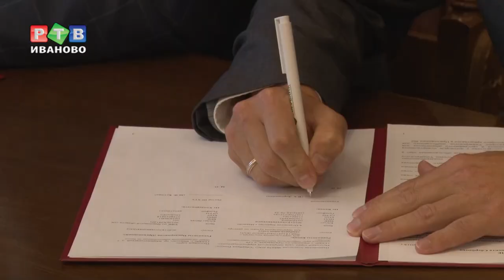Вместо пропуска - банковская карта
В скором времени пропускная система В ИГХТУ преобразится. Совместный проект университета и Сбербанка предполагает создание современной цифровой инфраструктуры. Банковская карта объединит в себе электронный пропускной, цифровую зачетную книжку и студенческий билет.